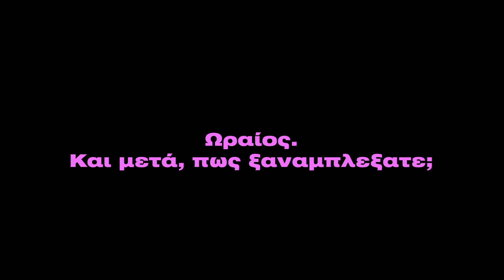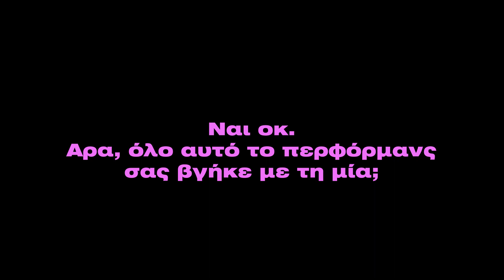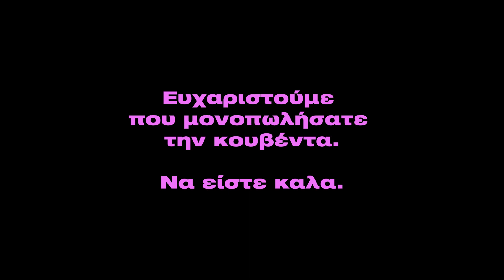Μαγνητικά Πεδία | Οι Β' ρόλοι εξομολογούνται | Cinobo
Οι σχεδόν 26.000 που είδατε τα 'Μαγνητικά Πεδία' σε ένα θερινό σινεμά αυτό το καλοκαίρι, τα αγαπήσατε. Οι υπόλοιποι, το περιμένετε 13 Σεπτεμβρίου στην πλατφόρμα του

Ξέρουμε όμως πως αγαπήσατε και το νεκροθάφτη της ταινίας και την μοναδική του παρουσία στην ταινία. Γι' αυτό μέχρι τότε, και σε άψογη συνεργασία με τον σκηνοθέτη Γιώργο Γούση, σας χαρίζουμε αυτό το ντοκουμέντο με τον κ. Νίκο Σπανίδη να μιλάει για την ερμηνεία της ζωής του. Και να μην αφήνει κανέναν άλλο να μιλήσει.

Κάμερα - Σκηνοθεσία: Μαρίνος Σκλαβουνάκης
Ηχοληψία: Νέστορας Κεχαγιάς
Βοηθός Σκηνοθέτη: Νίκος Μουρελάτος

Λίγα λόγια για την ταινία ► Βραβεία στη Θεσσαλονίκη και θρίαμβος στα Ίρις της Ελληνικής Ακαδημίας Κινηματογράφου (5 βραβεία, μεταξύ των οποίων Καλύτερης Ταινίας) για το ντεμπούτο του κομίστα Γιώργου Γούση με τους Έλενα Τοπαλίδου και Αντώνη Τσιοτσιόπουλο. Ένα συγκινητικό και τρυφερό road movie με μεγάλη καρδιά, στα βήματα της τριλογίας Πριν το Ξημέρωμα, Πριν το Ηλιοβασίλεμα, Πριν τα Μεσάνυχτα.

 Σύνοψη ► H Έλενα ταξιδεύει δίχως προορισμό και απροσδόκητα ανεβαίνει στο πλοίο για Κεφαλονιά. Ο Αντώνης, που βρίσκεται στο ίδιο πλοίο, οδεύει προς το νεκροταφείο του νησιού για να θάψει το οστεοφυλάκιο του θείου του. Όταν χαλάσει το αυτοκίνητό του, η Έλενα προσφέρεται να τον πάει σε ένα ξενοδοχείο και μετά ξανά, την επόμενη μέρα στο νεκροταφείο, όπου τους λένε ότι δεν μπορούν να κρατήσουν το κουτί για γραφειοκρατικούς λόγους. Η χημεία μεταξύ τους είναι μαγνητική. Έχοντας απολαύσει τα τυχαία πειράγματα και τη συντροφιά ο ένας του άλλου, αποφασίζουν να συνεχίσουν να περιφέρονται στο νησί αναζητώντας ένα καλό μέρος για να θάψουν το κουτί.

To Cinobo είναι η ελληνική streaming πλατφόρμα ανεξάρτητου κινηματογράφου. Δες εκατοντάδες ταινίες διαλεγμένες από τα μεγαλύτερα φεστιβάλ του κόσμου σε όλες τις συσκευές σου, ακόμα και εκτός σύνδεσης. Εξερεύνησε το Cinobo στο

Cinobo is the Greek streaming platform that focuses on independent and arthouse cinema. Watch hundreds of selected movies from the biggest festivals around the world, now on all your devices, even offline.

7,99€/month - you can cancel the trial period or your subscription easily anytime